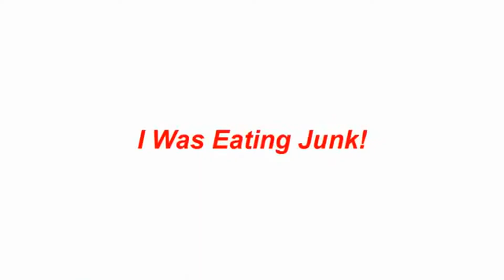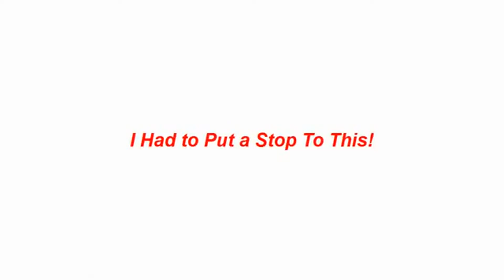Muscle diet plan My Body Transformation videoTransformation - Bodybuilding Motivation